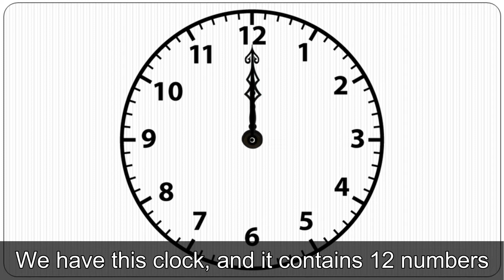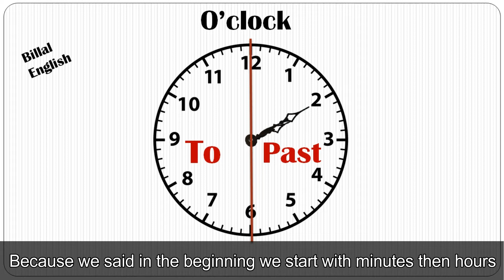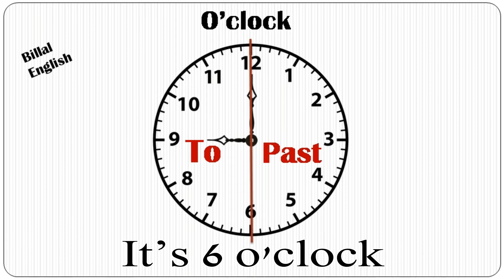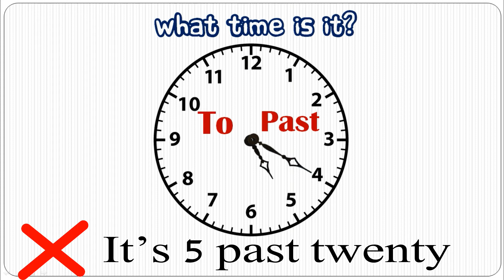كيفية قراءة الساعة بالانجليزية Telling The Time In English ( مهم جدا )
فى هذا الفيديو تم شرح كيفية قراءة الساعة بالانجليزية Telling The Time In English .

فستتعلم فى هذا الفيديو كيف تقرأ الساعة باللغة الانجليزية ؟ عن طريق كلمتين فقط بكل سهولة ويسر .